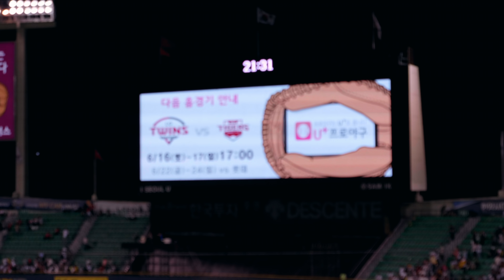LG트윈스·180615(금) KIA7차전｜야구는~9회말2아웃부터｜정주현끝내기결승타｜승리의노래｜윌슨/이형종/정주현 인터뷰｜잠실야구장 [4K60fps]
▶PC에서 아래 시간 부분을 클릭하시면 장면별로 감상하실 수 있습니다.
00:01 9회말 1아웃 이천웅 응원가..자동고의4구
01:40 9회말 1아웃 유강남 응원가..힘내고 꼭 이겨내라 엘지의 강남이 화이팅!
03:46 ★9회말 2아웃 정주현..피클신♥ 끝내기결승타!, 승리의 노래
06:29 ★오늘의 수훈선수 인터뷰 - 윌슨, 광토마, 피클신

KIA 3 : 4 LG (7차전) 잠실홈  (상대전적 7전3승 4패) 연패탈출 현재4위
촬영info : 4K(3840x2160)/60fps(P)/ProRes 422/Mono

윌슨의 계속되는 호투, 정주현 끝내기 결승타!